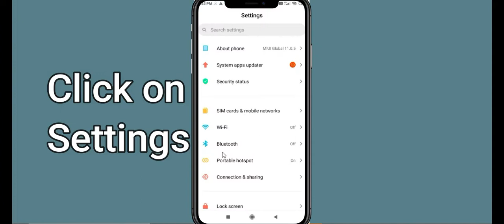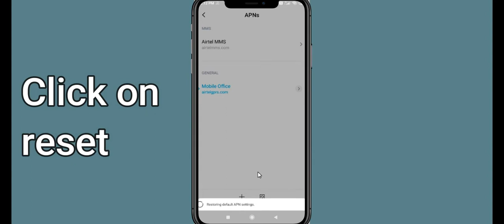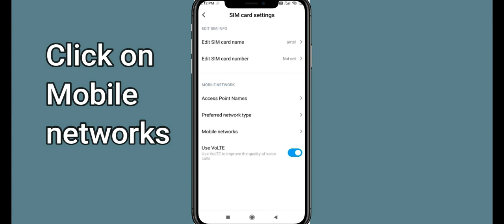How To Fix RISK App Network Connection Problem Android & iOS | RISK No Internet Error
In this video, I will show you how to Solve or Fix Fix RISK App Network / Internet Connection Failed Error in Android & iOS Mobile Phone. Apart from that, if you are facing RISK Connection Error issue then this tutorial will provide you exact solution.